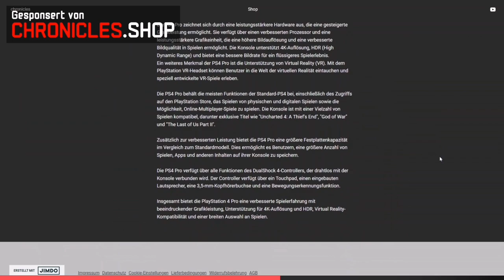Die Prinzessin der Vampire!? Die Wiederbelebung!? [Minecraft Ragnarök] [Folge 3]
Ich habe mir das Ziel gesetzt, mit Mein Kanal auf Unterhaltung zu
gehen und meine Storys die ich mir aus denke zu erstellen und euch
zu zeigen, deswegen würde ich mich über ein Abo freuen und das ihr die
beitreten wer Interesse hat und sein Kontent auf Unterhaltung und
Minecraft gelegt hat, kann mich Adden auf Discord unterhalten uns dann.
Discord Name + Tag:
Zelmanus#4331
DC Server für Community: